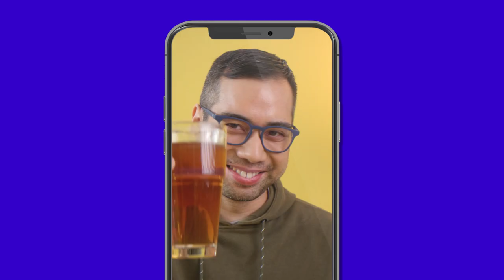Grow with Us: Become a part of NFON today.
A partnership with NFON stands for joint growth! Together we are strong, bring out the best in each other and form a strong partnership as a basis for shared success 🚀
Build a strong papaya grove with us and become a part of NFON 😉